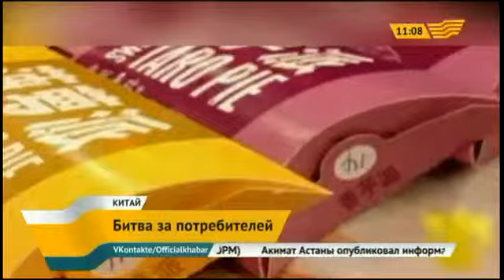Китайский телеканал CCTV мощный инструмент в борьбе с зарубежными брендами